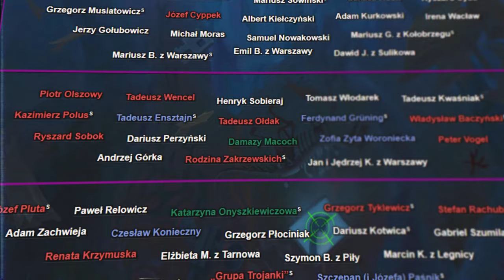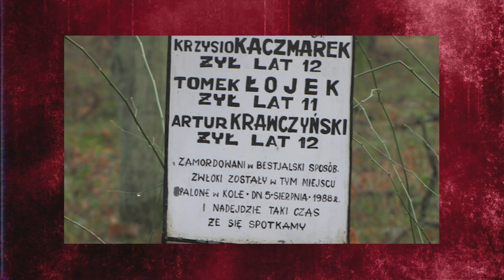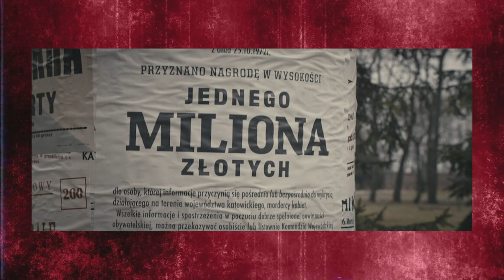Polscy seryjni mordercy - Iceberg Część 1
Na przestrzeni historii Polski pojawiło się wiele seryjnych morderców. W tym materiale przedstawię wam niektórych z nich. Kolejna część materiału wkrótce.

TIMESTAMPS
00:06 Mariusz Trynkiewicz
03:26 Ted Kaczyński
14:12 Richard Kuklinski
21:05 Wampir z Zagłębia